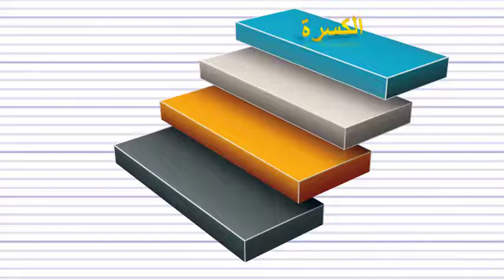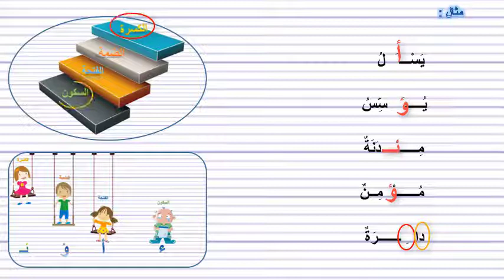الهمزة المتوسطة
الخامس
الرابع
الثالث